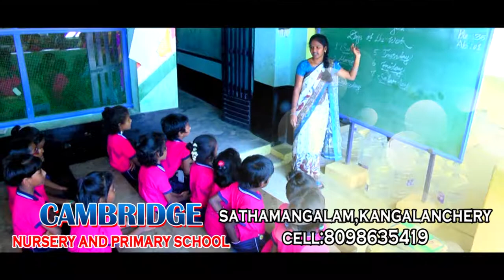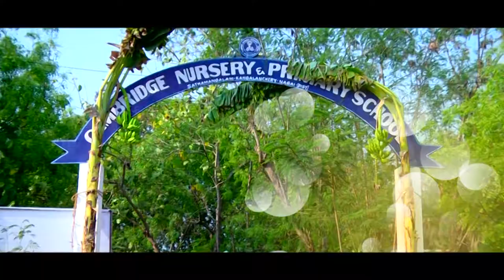Cambridge School Kangalanchery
SCHOOL Advertisement
CAMBRIDGE SCHOOL